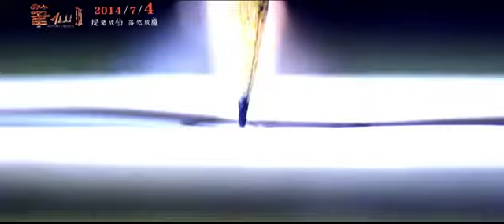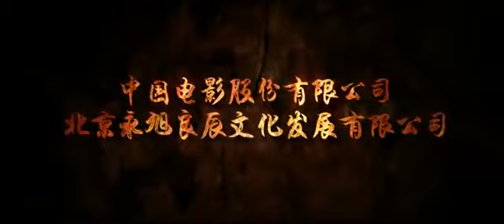筆仙3 III Bunshinsaba 3 (2013) Official Chinese Trailer HD 1080 (HK Neo Reviews)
Help us continue to cover more Asian and Martial Art films by making a donation to Neo Film Blog below.